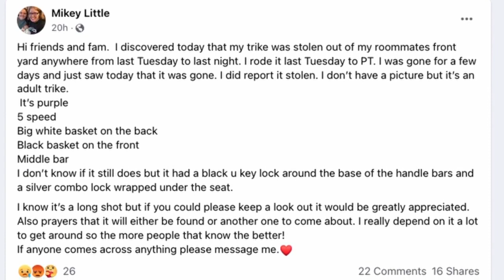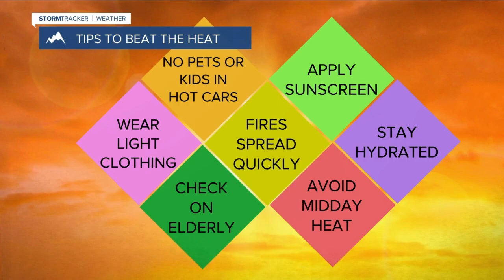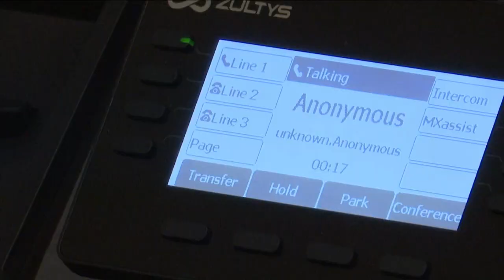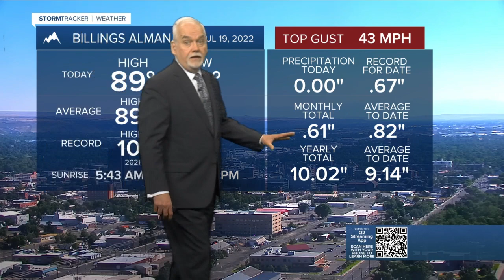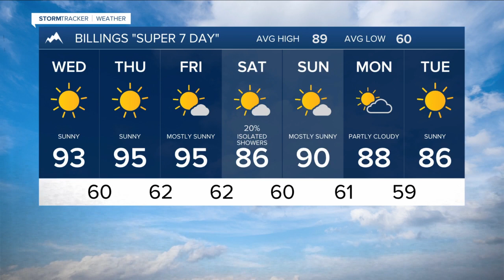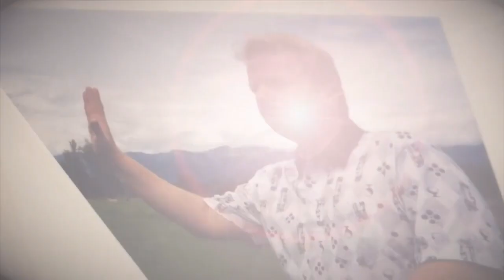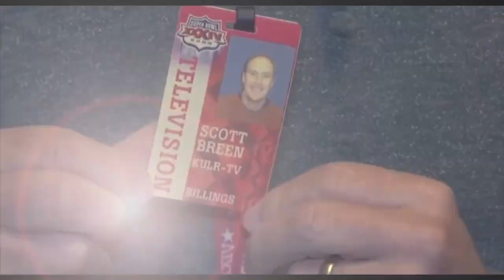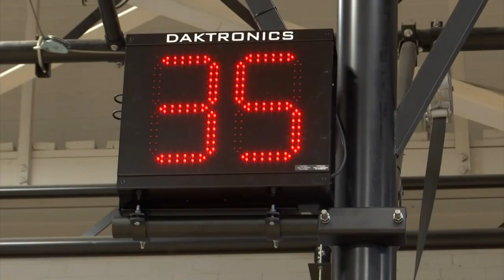A farewell to Scott Breen